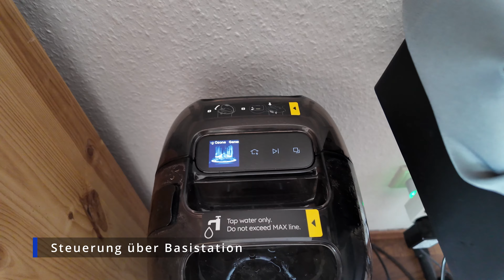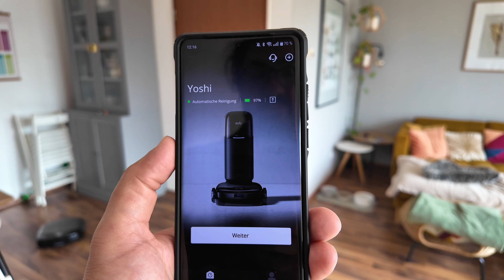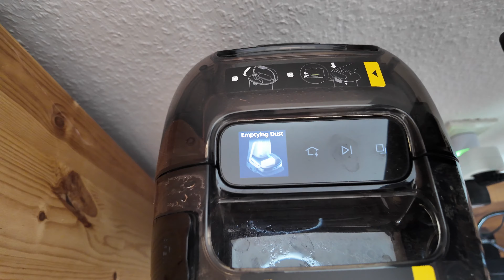Eufy S1 Pro Saug- und Wischroboter: Langzeitreview nach 3 Monaten (Review)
🛒 * Eufy S1 Pro kaufen

Der Preis schwankt immer wieder und die UVP von 1500 EUR wird mittlerweile nirgendswo abgerufen. Er ist definitiv ein eher teurer Saug- und Wischroboter kann aber durchaus mit ein paar netten Features punkten.

00:00 Intro
00:19 Installation
00:52 Steuerung über Basisstation
01:51 Reinigung
02:32 Verschmutzung Ladestation
03:44 Hinderniserkennung
05:05 Eufy App
05:59 Entleerung an der Station
07:46 Fazit

Meine Ausstattung*
* Sony Alpha 7 iii
* Tamrom 28-75
* Mikrofon Rode NTG
* Mikrofon Ankerwork M650
* K&F Stativ
* Neewer LED Licht
* Godox SL60W Scheinwefer